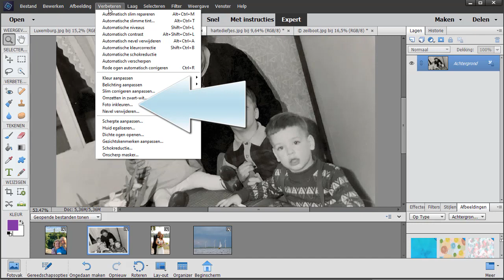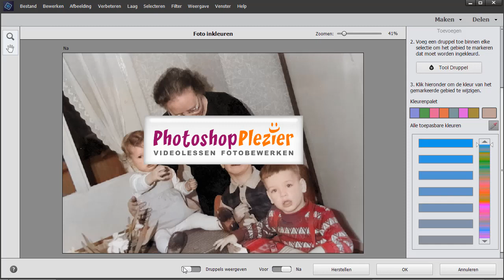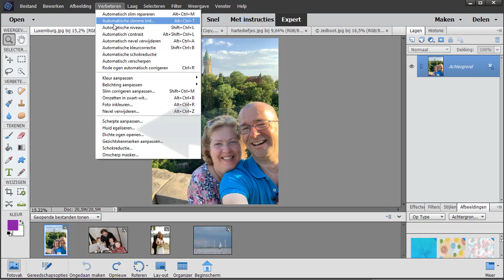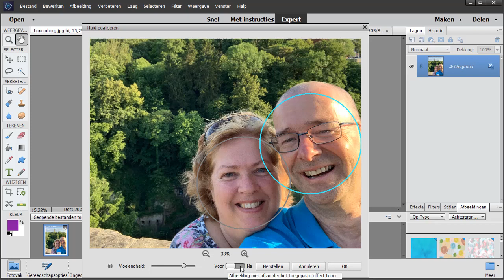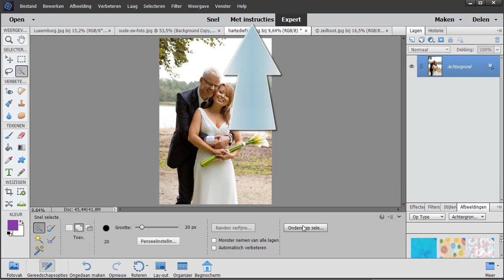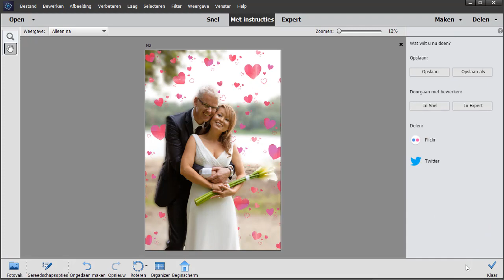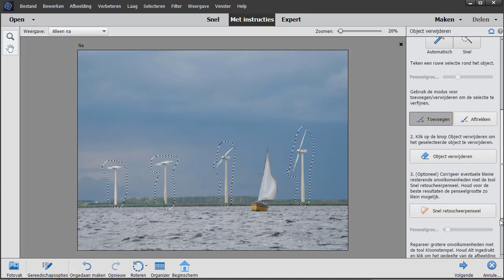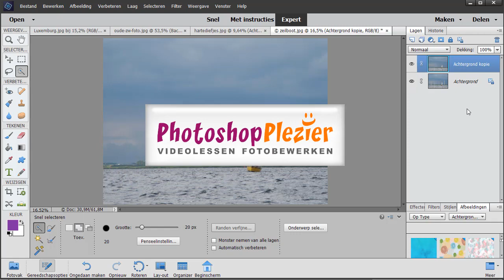Nieuw in Photoshop Elements 2020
Bekijk de nieuwste functie in de nieuwe versie Photoshop Elements 2020.